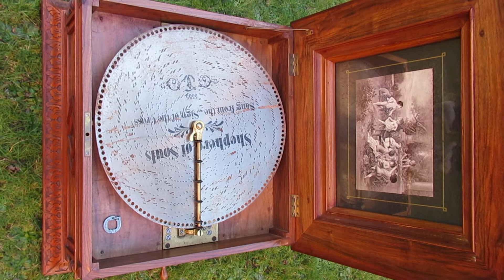Philip Serrell Auctioneers Lot 256 18th March 2021 video 2